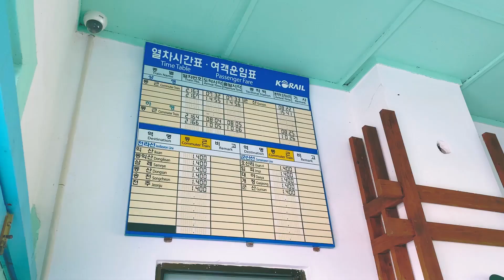[2021 익산시 영상 공모전] 진부한 벚꽃사진은 이제 안녕! ‘익산’으로 떠나는 ‘봄’생샷 여행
✅ 작품 요약
‘봄’만 되면 메신저 사진이 모두 핑크빛으로 물드는 현상을 우리는 자주 볼 수 있다. 이제는 벚꽃 사진이 진부해진 사람들을 위해 익산의 아름다운 ‘봄’을 소개하고, 어떻게 사진을 찍으면 아름다운 익산과 나를 담을 수 있는지 소위 말하는 ‘인생 샷’을 찍을 수 있게 도와주기 위해서 영상을 제작해 보았다.

※ 2021 익산시 영상 공모전 주제는 '익산의 봄'입니다.
※ 조회수+좋아요 수를 합산하여 공모전 심사가 진행중입니다.
※ 영상이 마음에 드셨다면 좋아요를 꼭 눌러주세요!